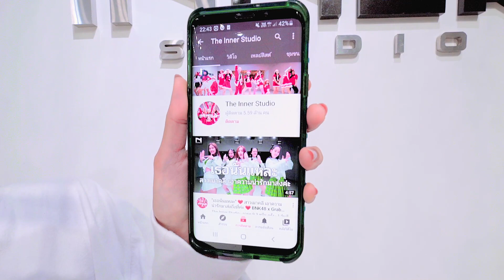INNER KIDS I SUPER SHY - NEWJEANS